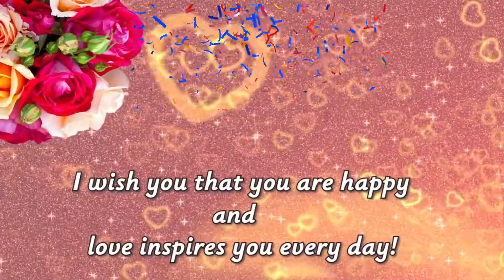Happy Birthday Sukannya 26 January, Gift By Ranadeb Maity.